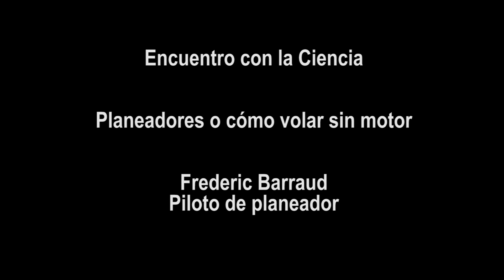Política sin ciencia: Julio Kuroiwa ganaba la veinteava parte de lo que recibe un congresista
Entrevista  en Onda Digital
Contacto Perú

Modesto Montoya
con
Marcela Hinostroza
Marco Antonio Reyes